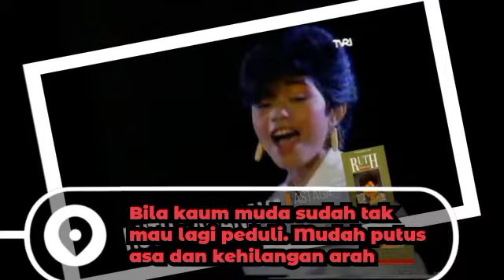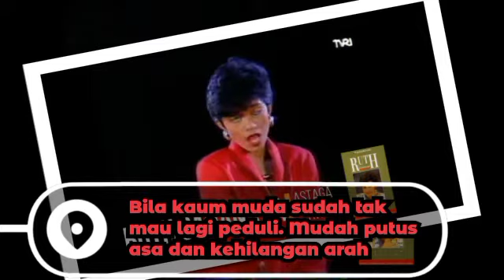ASTAGA (LIRIK) - RUTH SAHANAYA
ASTAGA
Lagu RUTH SAHANAYA

Begitu banyak rintangan yang harus dihadapi
Lalu mengapa kau diam saja tak berdaya
Di belia usia di masa yang paling indah
Kau tampak tak bergairah

Sementara yang lainnya duduk seenaknya
Seakan waktu takkan pernah ada akhirnya
Hanya mengejar kepentingan diri sendiri
Lalu cuek akan derita sekitarnya

Oh oh astaga uh
Apa yang sedang terjadi
Hendak kemana semua ini
Oh oh astaga

Bila kaum muda sudah tak mau lagi peduli
Mudah putus asa dan kehilangan arah